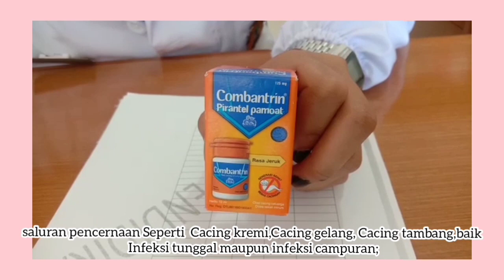Swamedikasi obat cacingan [PIO] oleh Neneng & Rifa